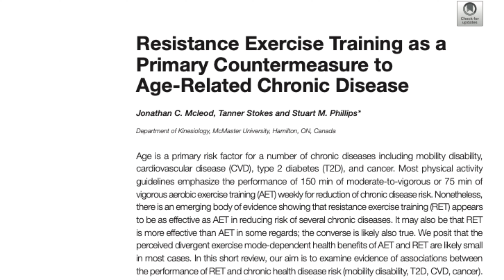What’s the BEST 🥇 WORKOUT for Fat Loss, Heart Health & Strength? 🧐 Not What You Think!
When you get to the gym do you know what you're going to do?  Do you know what kind of exercise will give you the best results quickly?

New science shows that resistance training is better than cardio for heart health and improving overall health!  Plus, you can get more done faster than ever when you utilize circuits.

Performing resistance training will improve your cardiovascular health as well as improve your metabolic health and help you add valuable lean, toned muscle to your physique.  If you can spare 20 minutes, you can get a great workout and get back to living your life quickly.  You don't need to live at the gym to get a great body!

Increased muscle mass will help you increase your base metabolic rate which will make it much easier for you to lose weight and keep it off long-term.  Plus, increased muscle mass improves skin tone and helps you look and feel younger!